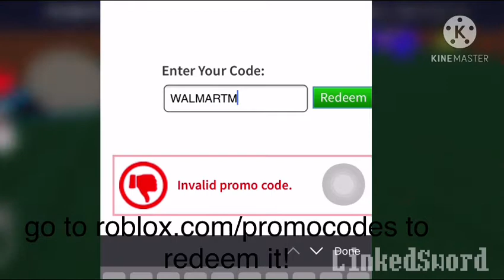how to get the wintery peacock tail! (promocode)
note:i did'nt own all of the music that i used in this video!
music : Toys on a Tear - Minecraft (Super Smash Bros. Ultimate Remix)
high quality archive by 31 Horas Music :

also sorry for using the same music